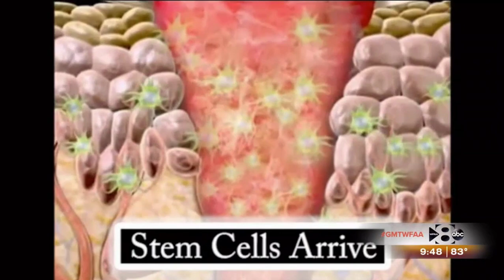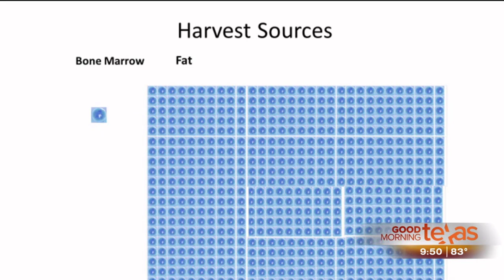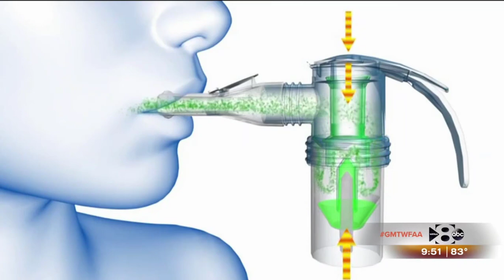Does Stem Cell Therapy For Knees Work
Does Stem Cell Therapy For Knees Work?  Innovations Stem Cell Center had treated over 500 patients and we've seen amazing results with knee patients.  Most patients have reduced pain and inflammation in the knees withing 48 hours, and stem cell results starting at 3 months post.

Innovations Medical provides our patients with the best treatments available for skin care, body shaping, stem cell treatment, and other cosmetic procedures. We are often one of the first practices in the nation to offer new technological advances in body shaping and skin rejuvenation. Our Chief of Staff, Dr. Bill Johnson, has been serving the Dallas / Ft. Worth community since 1984.

Have questions?

Email us at with any questions that you may have or if you want to know what special offers that Innovations Medical may have regarding fat transfer, liposuction, stem cell treatment, and their other cosmetic procedures.

Contact our Dallas branch:

Innovations Medical
Innovations Stem Cell Center